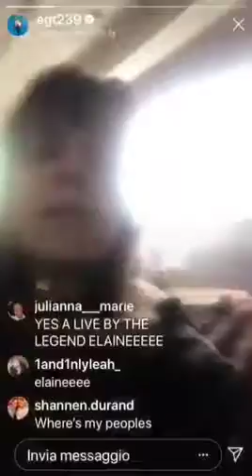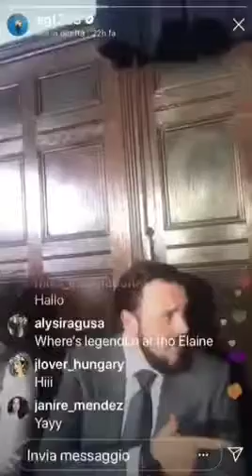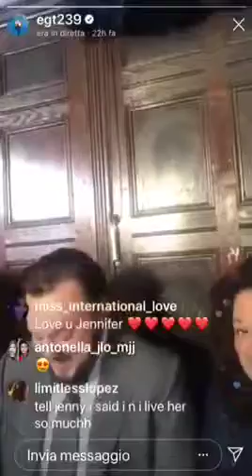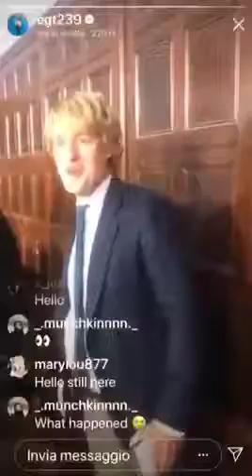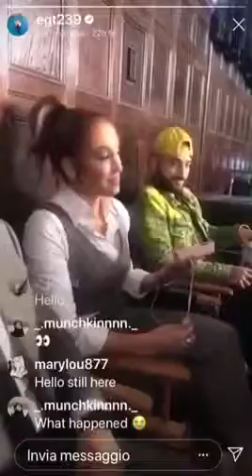Marry me backstage *Elaine live Instagram* (11-05-19)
Elaine live Instagram